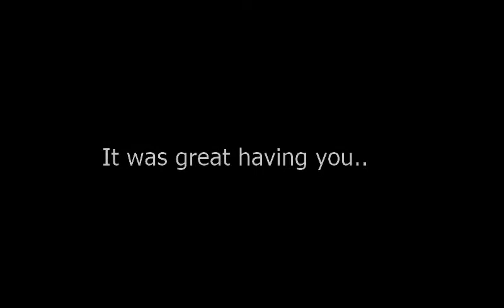Why did he do this? * MUST SEE *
RIP Fotadu.